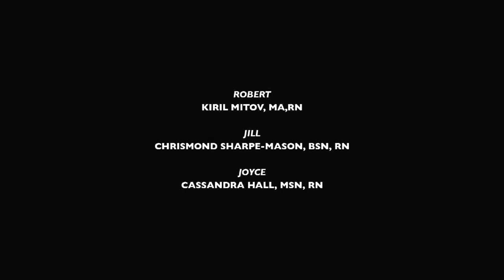Nursing Simulation Scenario Eating Disorder720P HD